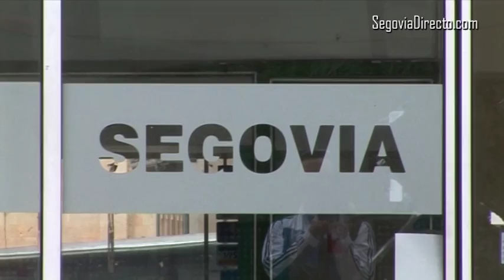López Escobar cree que se llegará a un acuerdo que subvencione a los viajeros y no a las compañías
El delegado territorial no ha querido dar detalles sobre el posible convenio y se remite a la reunión que el director general de Transporte de la Junta mantendrá próximamente en Segovia.